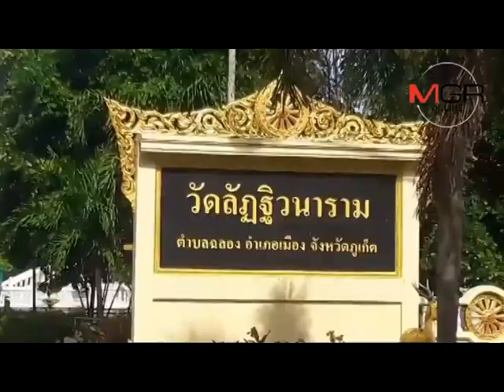หากินบนความศรัทธา! สำนักพุทธภูเก็ตยันไม่ใช่โบสถ์ปลอม สร้างถูกต้อง วัตถุมงคลมีแหล่งที่มาให้เช่าได้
23/11/2017 หากินบนความศรัทธา! สำนักพุทธภูเก็ตยันไม่ใช่โบสถ์ปลอม สร้างถูกต้อง วัตถุมงคลมีแหล่งที่มาให้เช่าได้
ศูนย์ข่าวภูเก็ต - ผอ.สำนักพุทธภูเก็ตยืนยันไม่ใช่โบสถ์ปลอมตามที่แชร์กัน เป็นเสนาสนะ หรือ สิ่งก่อสร้างภายในวัดเท่านั้น เอกชนดำเนินการเช่าที่วัดเพื่อการพาณิชย์ถูกต้องตามระเบียบ นำทัวร์จีนมาไหว้พระ นำเสนอขายวัตถุมงคล เป็นการบริหารจัดการของวัดและคนเช่า วัตถุมงคลให้เช่าภายในวัดได้หากมีแหล่งที่ชัดเจนและตรวจสอบได้ ลงพื้นที่ตรวจสอบอีกครั้งวันพรุ่งนี้ พบทำผิดดำเนินการตามกฎหมายเด็ดขาด